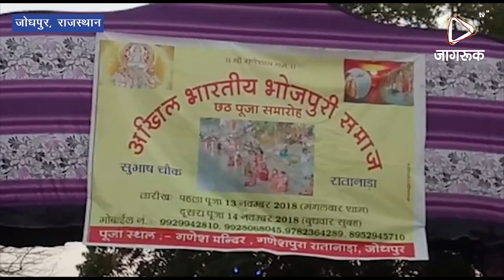JAGRUK TV : जोधपुर : धूम धाम से मना छठ पूर्व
रंपरिक तरीके से मनाया डाला छठ पूर्व
शाम को अस्ताचलगामी सूर्य को दिया अध्र्य, कल उगते सूरज को अध्र्य देकर किया जाएगा व्रत का पारणा
जोधपुर। सूर्योपासना से जुड़ा पर्व डाला छठ मंगलवार को परंपरागत तरीके से मनाया गया। छठ महोत्सव के दौरान शाम को अस्ताचलगामी सूर्य को अध्र्य दिया गया।
चार दिवसीय छठ उत्सव की शुरुआत 'नहाए खाएÓ की रस्म के साथ रविवार को हो गई थी। इसके तहत गन्ने के रस से बनी चावल की खीर व दूध चावल से बना खरना प्रसादी के रूप में सोमवार को वितरित किया गया था। मंगलवार को छठ पर महिलाआें ने व्रत रखा। व्रत रखने वाली महिलाओं ने शाम को मंगल गीत गाते हुए अपने नजदीक के जलकुंड में अस्ताचल सूरज को अध्र्य प्रदान किया। भोजपुरी समाज के श्रद्धालुओं ने सरोवरों के किनारे पहुंचकर कमर तक पानी में खड़े होकर गन्ना, मौसमी फल, पूजन सामग्री, पकवान आदि बांस के डालिया में रखकर सूर्यदेव को अध्र्य दिया और सुख-समृद्धि की कामना की। शहर में कई स्थानों पर छठ पूजा का सामूहिक आयोजन किया गया। इस दौरान पर्व के अंतिम दिन 14 नवंबर को सप्तमी पर उगते सूरज को अध्र्य देकर व्रत का पारणा किया जाएगा।